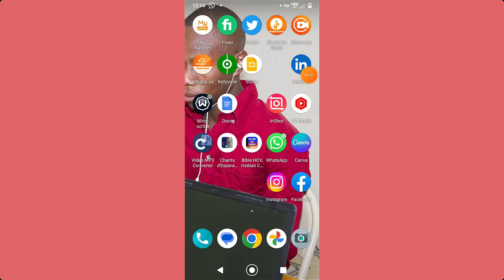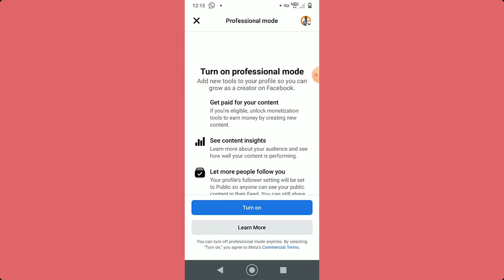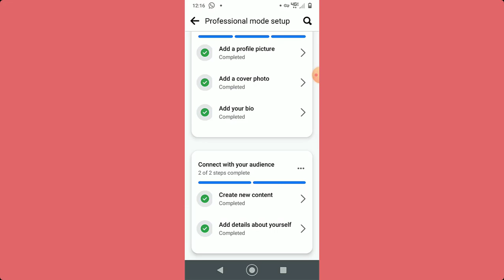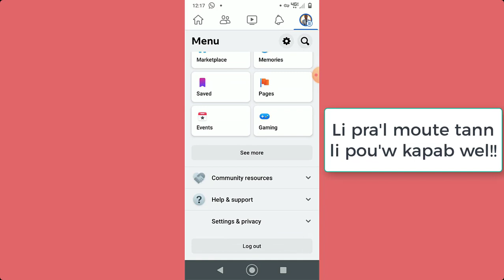Konveti Profil an Page facebook | Mode Professionnel Facebook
Hey sa kap fet mwen se Max-Faubert Alexandre, mwen kontan pote video jodi a pou ou Nan Video jodi a mwen pra'l pale'w de "  Kijan pou'w Aktive Mode Professional Facbook | Konveti Profil ou an Page facebook "
si sa enterese'w gade tout video a net, epi si'w genyen kesyon ak sijesyon svp poze mwen li nan espas komante a anba video a, m'ap reponn ou rapid.
le'w finn gade video a si'w te renmen'l ba li yon like epi pataje li ak zanm'w.

Achte yon sevis mwen sou Fiverr (Check out on Fiverr)
1) Store Mono product
Joined and benefic a discount